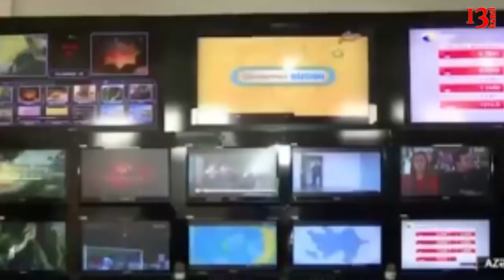SON DƏQİQƏ XƏBƏRLƏRİ 27.11.2018 SAAT 15:00 (GÜNYARI XƏBƏRLƏR BLOKU)